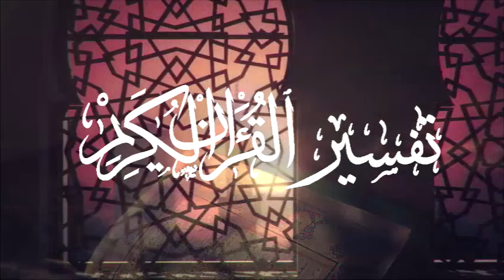Cheikh Said Bouizeri - Exégèses du Coran en kabyle - Sourate Saba - versets 40 - 54